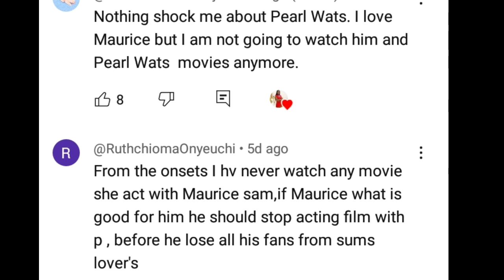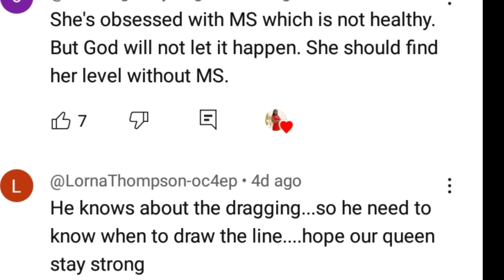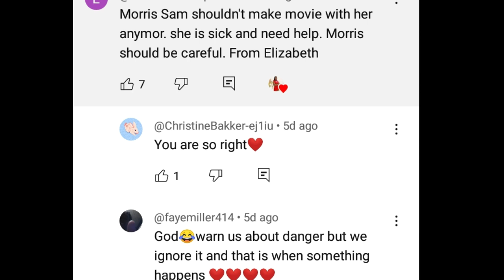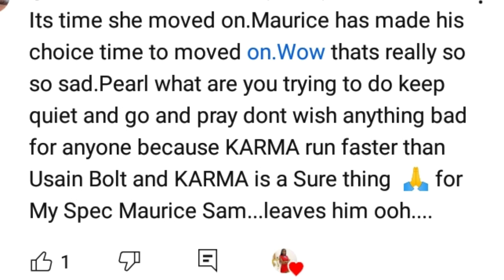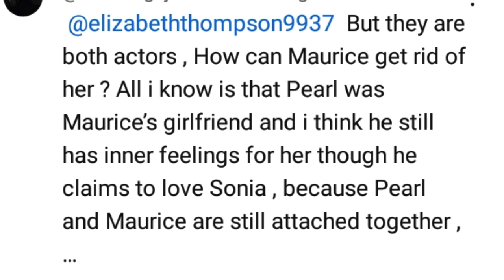Pearl Wats Èvil plans 2wards Sonia & Maurice as fans warn them to stop acting with her 😭😩😧soniauche